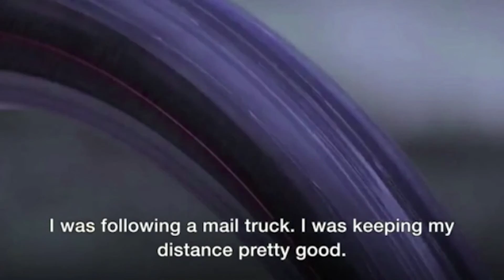Paralysed man moves arm after medical breakthrough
Radical new technology has allowed a paralysed man to use his arm again, giving hope to quadriplegics. Bill Kochevar, who was left paralysed below the neck after a cycling accident, can now drink a cup of coffee and eat using a fork. A device translates his brainwaves into electrical pulses which are sent to electrodes in his arm. As the electrodes are triggered, they cause movement in his paralysed muscles, allowing him to grasp his hand and raise his arm.